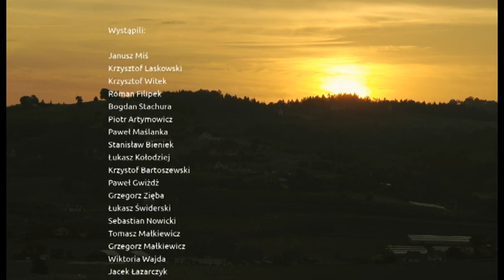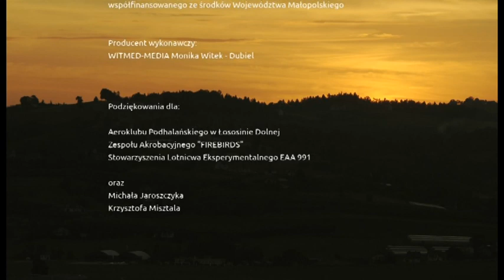Dzień na skrzydłach cz. II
Prod. Roland Film Roland Dubiel 2017